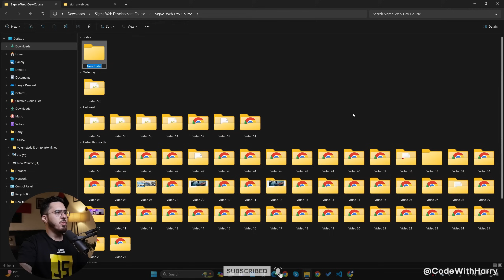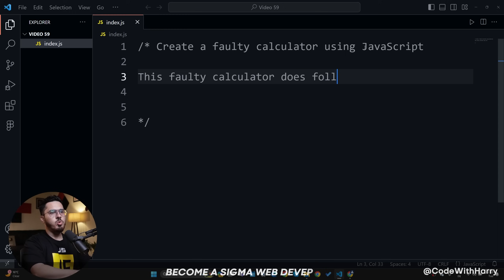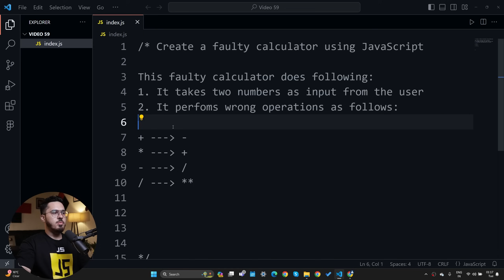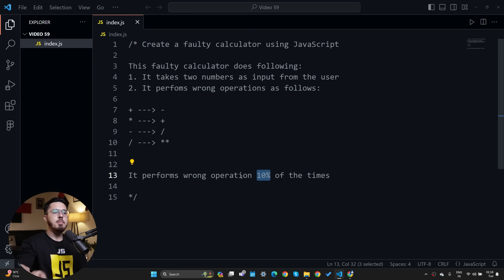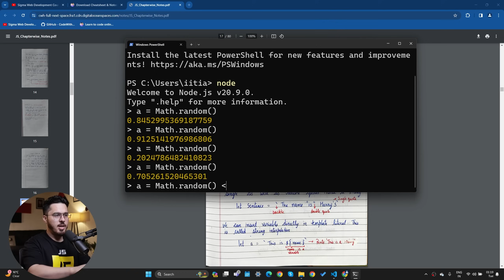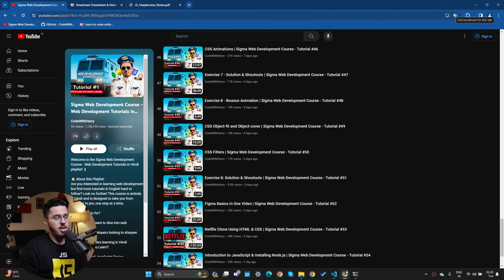Exercise 9 - Faulty Calculator | Sigma Web Development Course - Tutorial #59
Timestamps 🕰️
00:00 Introduction
00:25 Sigma Web Development Course Intro
00:35 Exercise 9 - Faulty Calculator
04:50 Conclusion
05:08 Sigma Outro